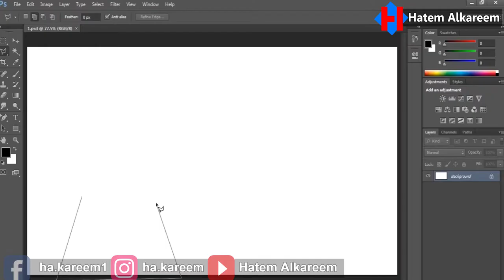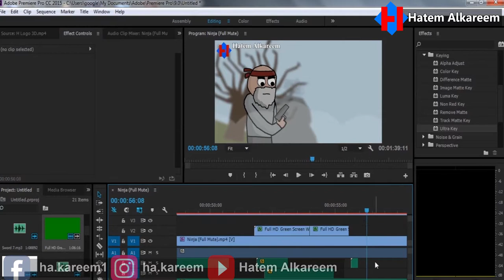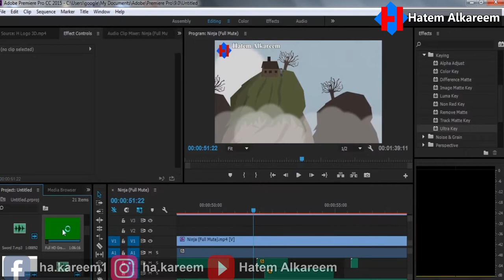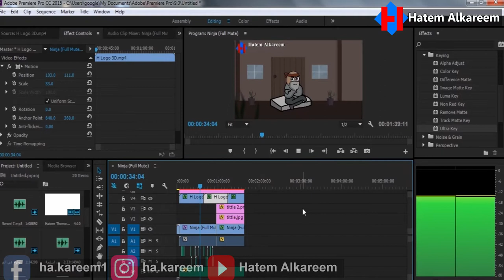صناعة انمي احترافي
رسم  و تحريك و مونتاج : حاتم الكريم
Draw & Animation & Editing : Hatem Alkareem

1- رسم الطبقات ببرنامج : Adobe Photoshop 00:07
2- تجهيز و تحريك الشخصيات ببرنامج : Moho Studio 1:01
3- اضافة بعض المؤثرات البصرية ببرنامج : Adobe After Effects 1:23
4- التحرير النهائي واضافة اللمسات النهائية ببرنامج : Adobe Premiere 1:51
5- النتيجة النهائية 2:12
انستكرام : 👈 @hatemkmedia
تيك توك 👈 @hatemkmedia
سناب جات 👈 @hiq4011
تويتر 👈 @hatemkmedia